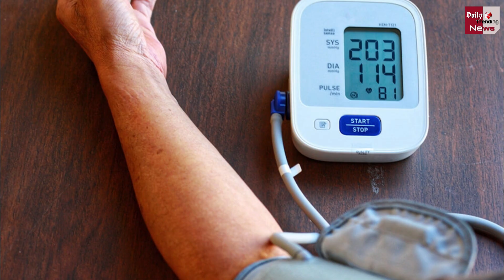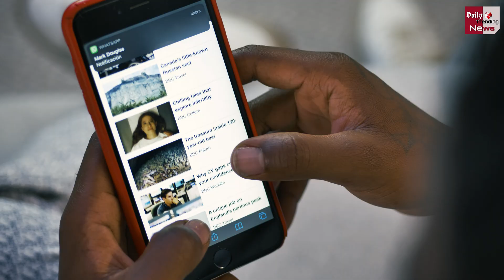रोज़मर्रा की ये 6 बुरी आदतें आपको तेज़ी से कर रही है बूढा ! जल्द छोड़े ये आदतें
These 6 Bad Everyday Habits Are Making You Old Faster ! Quit These Habits Soon | Aging Problems In Youngesters | How To Stop Aging | Health And Fitness All Latest And Intresting News And Updates

EDITOR ►Shadik